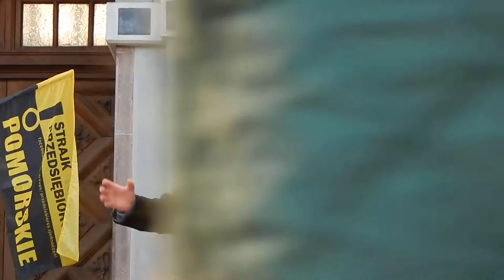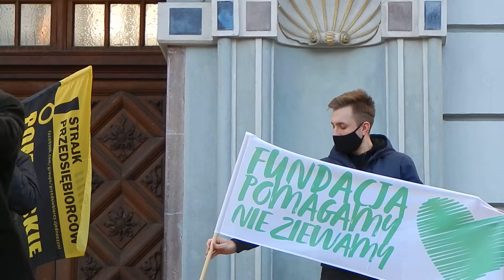"Strajk Przedsiębiorców" - "To my jesteśmy zmianą" - Gdańsk, sobota 27.02.2021r. godz. 14:00 (3/4)